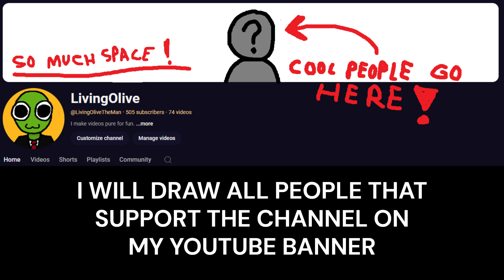ULTRAKILL PARRY ONLY [ PART 1 - PRELUDE ]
So, we came full circle, this channel started with the "ULTRAKILL without guns series". A series where I... well... played ULTRAKILL without guns... (duh). When I started the series, I knew nothing about video editing. But every video since then, I have improved. So to celebrate hitting 500 subscribers (thank you guys by the way). I wanted to do this series again with the skills I have now, but I changed it a bit to only using the feedbacker.

I hope you guys enjoy this series as much as I enjoy making it!